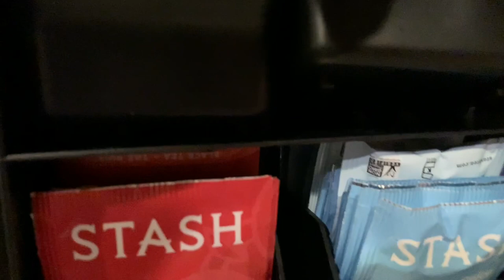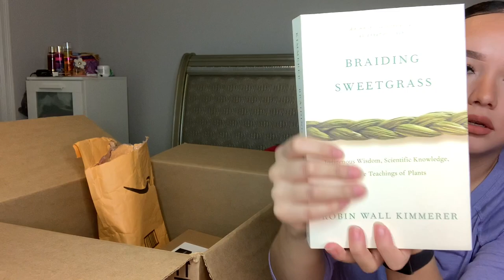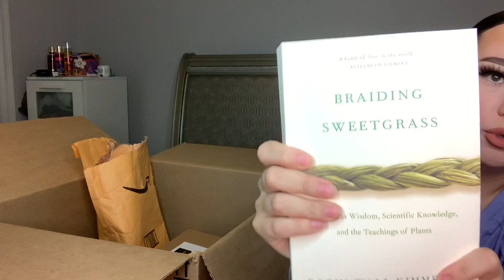Things I ordered online while being in quarantine.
Things I ordered off amazon.

Eyelashes:

JIMIRE High Volume False...

HBZGTLAD NEW 7 Pairs 25mm long lashes 100% Mink Eyelashes Soft Dramatic Volume Fake Lashes Reusable Thick False Eyelashes (8D-002)

Tea organizer:
Mind Reader"Baggy" Tea Bag Stand...

Tea Balls:
Norpro 5509 Stainless Steel...

Tassels:
Tassels, Cridoz 200pcs Leather...

Clasps:
Paxcoo 1200Pcs Open Jump Rings...

Charms:
BronaGrand 100 Gram(Approx 73...

Book:
Braiding Sweetgrass: Indigenous...

Cubical organizers
AmazonBasics Foldable Storage Bins Cubes Organizer, 6-Pack, Beige

Croc charms:
XHAOYEAHX 100pcs Different Shape...

Bike seat:
Schwinn Comfort Bike Saddle,...

ref=cm_sw_r_cp_api_i_WJKXEb5E45C3K